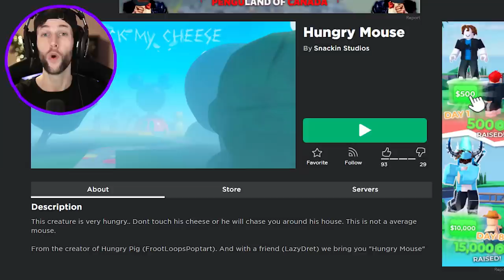ROBLOX HUNGRY MOUSE!